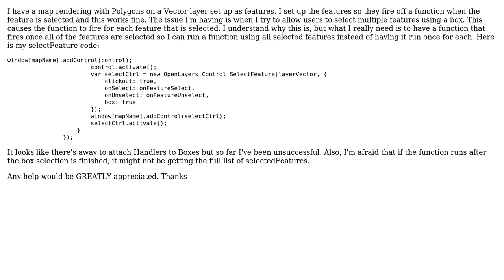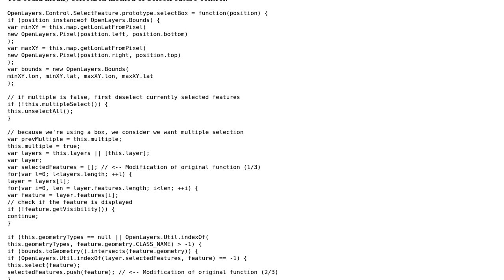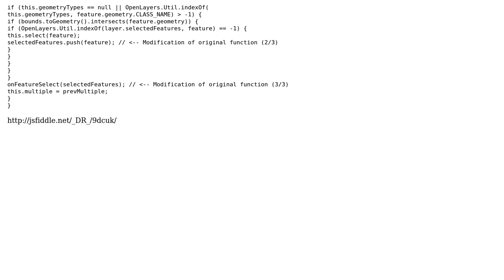GIS: How do I fire a function after all features have been selected by a box in OpenLayers?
With thanks & praise to God, and with thanks to the many people who have made this project possible! You are responsible for your own actions.